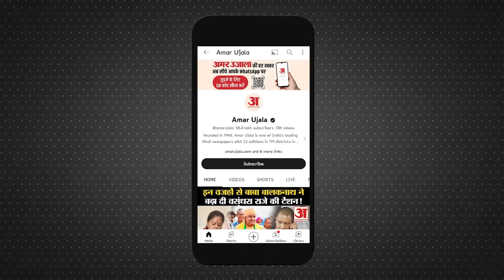AAP-Congress Alliance: आप ने BJP को साफ कह दिया, नहीं छोड़ेगी कांग्रेस का साथ | Arvind Kejriwal ED